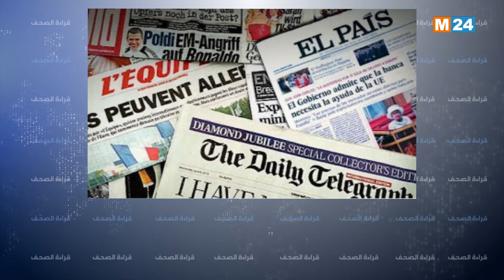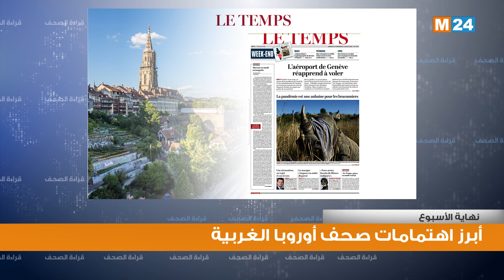أبرز اهتمامات صحف أوربا الغربية لنهاية الأسبوع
قراءة  في أبرز اهتمامات صحف أوربا الغربية لنهاية الأسبوع